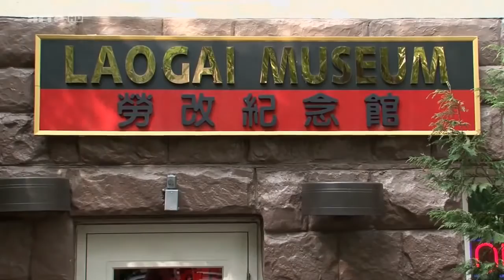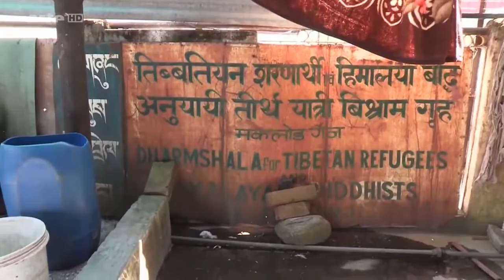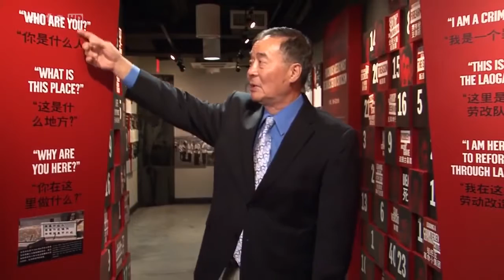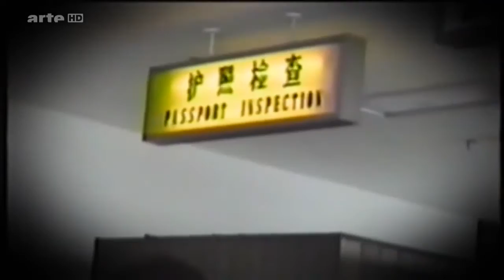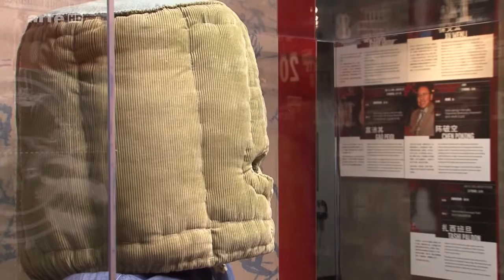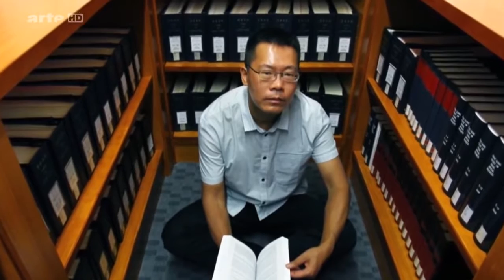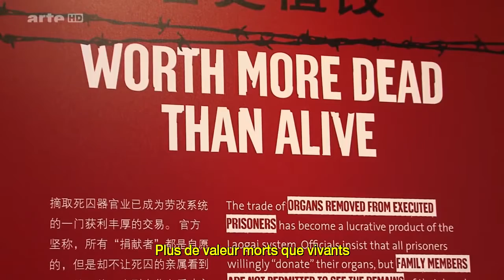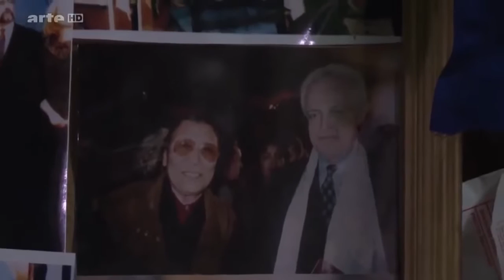Quand la Chine enferme ses citoyens réfractaires documentaire histoire émouvant en français i